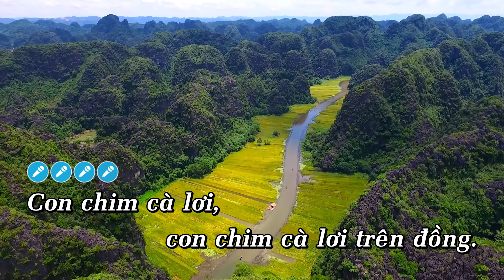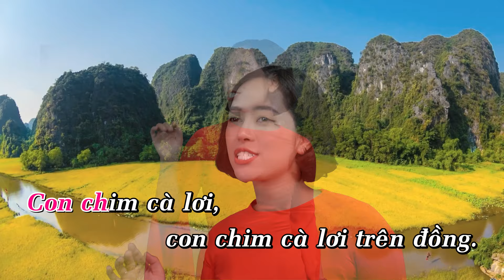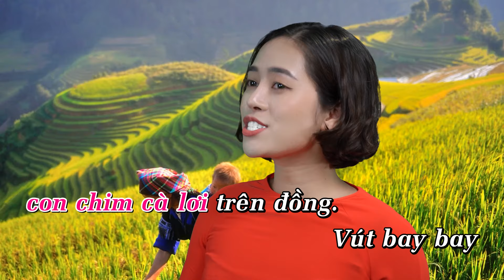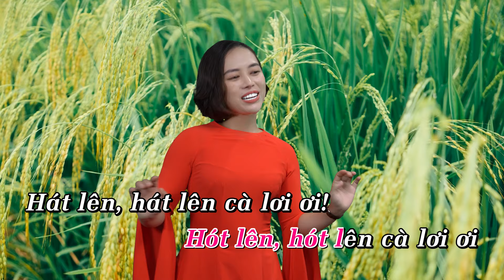KARAOKE TIẾNG CHIM CÀ LƠI - Nhạc và lời: NGUYỄN ANH TRÍ - Trình bày: Hà Thơ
TIẾNG CHIM CÀ LƠI
Nhạc và lời: Nguyễn Anh Trí
Trình bày: Hà Thơ
Hoà âm: Minh Dương
Thu âm: Hồng Sơn
Biên tập: Hữu Anh
Sản xuất: Đoàn Mạnh

Con chim cà lơi, Con chim cà lơi - trên đồng.
Vút bay bay/ bay bay bay – chín tầng cao.
Trời xanh xanh hanh hao,
Mây ráng hồng nhuộm nắng,
Tiếng chim cà lơi vẳng.
Dần cao, cao cao lên.
Rót thanh bình vào mênh mông

Nào, hót lên, hót lên cà lơi ơi!
Hát lên, hát lên cà lơi ơi!
Ơi, cà lơi ơi!
Trở về đồng quê xưa
Tiếng cà lơi bất chợt
Chao ơi, bao thánh thót
Những nỗi niềm xôn xao

Hót lên, hót lên cà lơi ơi;
Lòng người bao rộn vui
Lâng lâng cùng chim hót,
Giữa cuộc đời mà bao đẹp tươi…cà lơi ơi!
Cà lơi ơi! Ơi, cà – lơi - ơi! /.